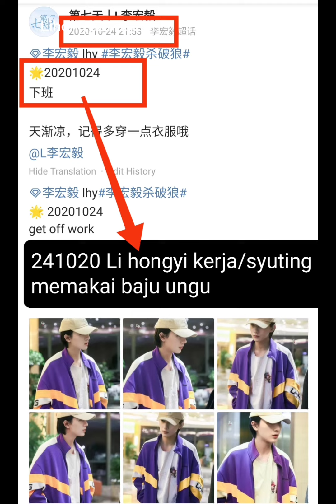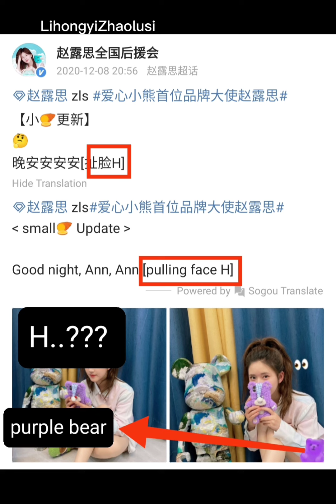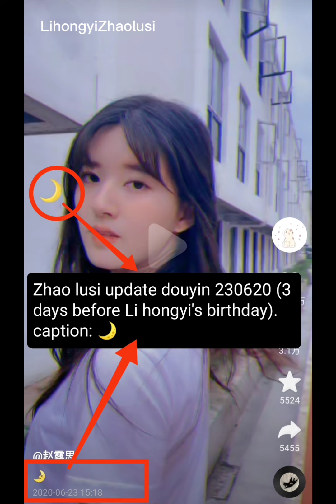💜PURPLE FOR 💜ZHAO LUSI💜 LI HONGYI💜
Arti warna ungu untuk cp Li hongyi dengan Zhao lusi💜